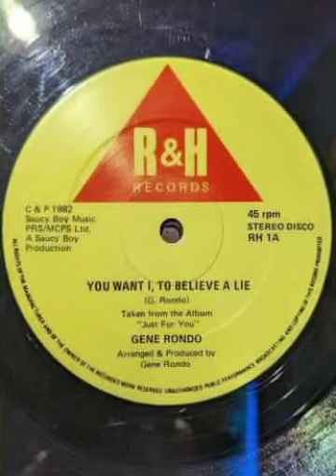Gene Rondo - You Want I, To Believe A Lie 12” R & H Records UK 1982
Top notch UK lovers rock ❤️